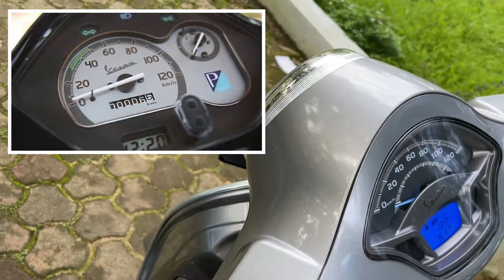Vespa 2021 Comparison video | All models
Vespa 2021 Comparison Elegante , VXL , SXL and base models